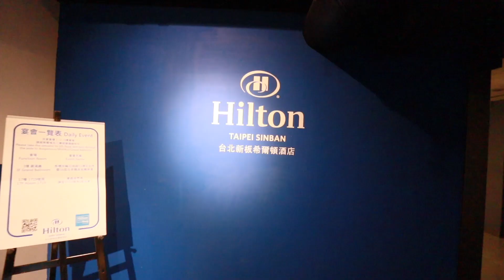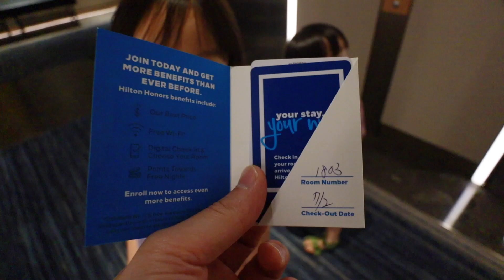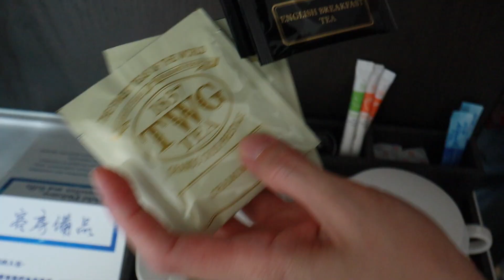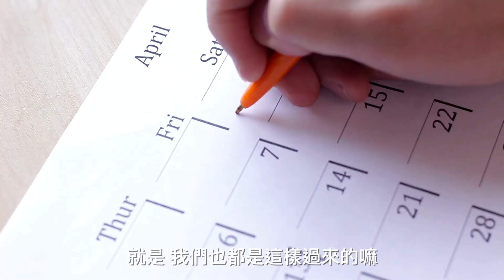女兒偷偷地寫了一張卡片，問我舒不舒服 🤣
人生是一場實驗，實驗做得越多越好。